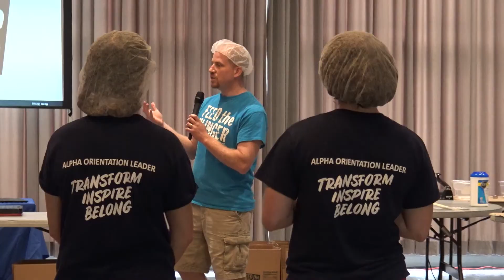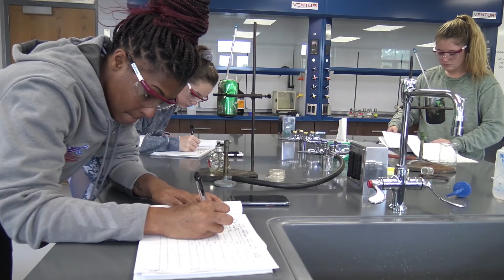Catawba Mind Body Soul Campaign Update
Catawba has been on a journey this past year with the Mind Body Soul Campaign. Many hands and hearts have contributed to the success of this campaign. Today we celebrate how far we've come and relish the road ahead. The path is laid before us. Together we will achieve the future Catawba and its students deserve.

This video highlights some of the amazing projects that have already been funded, in progress, and completed, as well as some of the projects we're still on the path to achieve.

To learn more about the campaign, a complete list of projects, and make a contribution, please